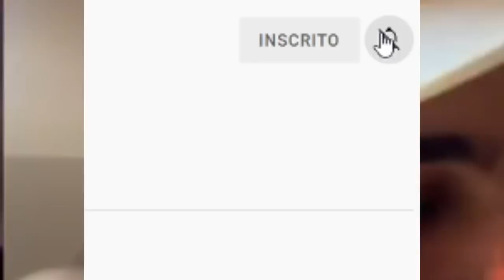MC HARIEL desabafa sobre MC KEVIN *eu queria que ele conhecesse meu filho...*